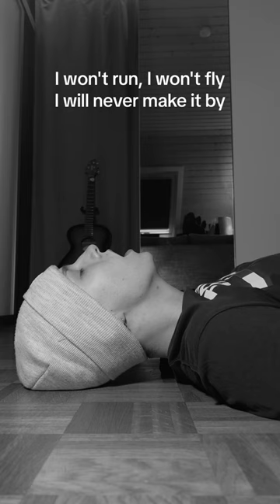I can't take one more sleepless night 🥺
Without You - Usher (cover by Paul Eckert)